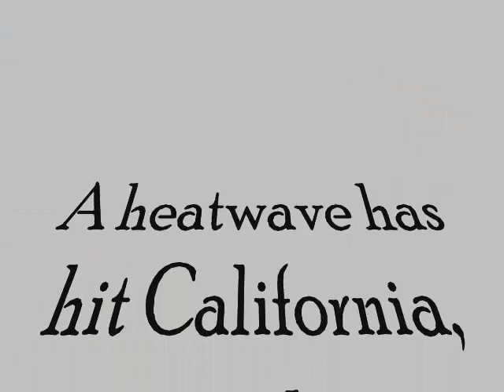Oroville Dam Repair Update 7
Just a quick update about repair work at the dam.

If you have questions, need information or just want to chat about Oroville Dam, call in to Disclosure Media Live Chat.